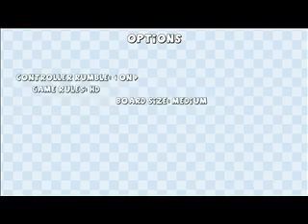ProximityHD - XNA Game - Preview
Preview video of ProximityHD, being developed in XNA, as submitted to Microsoft's Dream Build Play game development competition.

Play the original Proximity and read more information about the project over

Instructions (in case it can't be read with this resolution):
The goal is to score higher than the other teams.  Score is determined by the total points of all placed tiles.

Each turn you can place a tile anywhere on the board from your hand.

Once placed, the tile changes those around it. If the other tile belongs to another team, it captures that tile if it is of lower points, otherwise it decreases its power by 2 points.  If the tile belongs to you, you increase its power by 2 points.